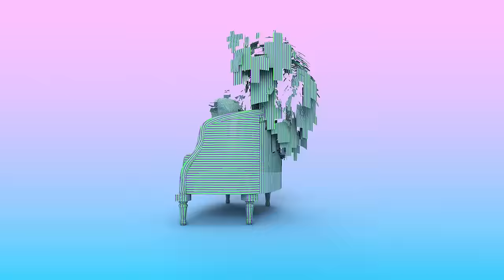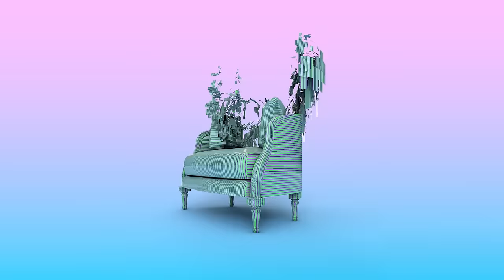Nathan Fake - 'RVK feat. Raphaelle'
'Providence' Out Now -

Taken from 'Providence' released 10h March 2017 via Ninja Tune.